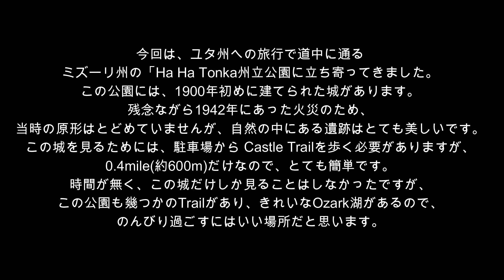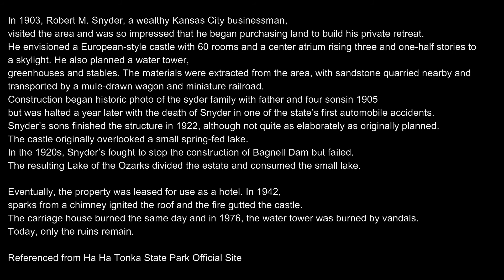Ha Ha Tonka State Park(Missouri) - Castle Ruins アメリカ ミズーリ州のHa Ha Tonka州立公園へ行ってお城の遺構をみてきました💦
アメリカミズーリ州の Ha Ha Tonka州立公園のお城の遺構を見てきました。
動画ではお城の写真が少しだけ紹介しているだけですが、周辺は湖やTrailがあるので、一日のんびりするのも良いところだと思います。

I have seen the remains of a castle in Ha Ha Tonka State Park, Missouri.
The video only introduces a few pictures of the castle, but there are lakes and trails in the area, so I think it's a good place to relax for a day.

♫ “王城"  by MAKOOTO